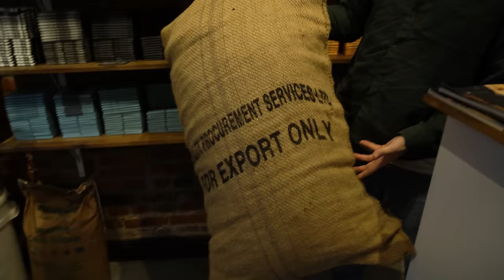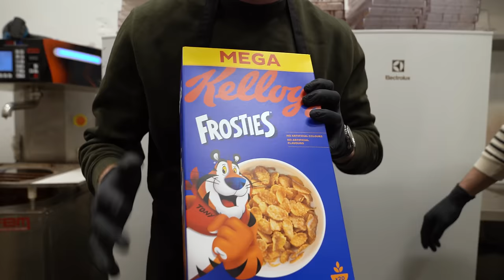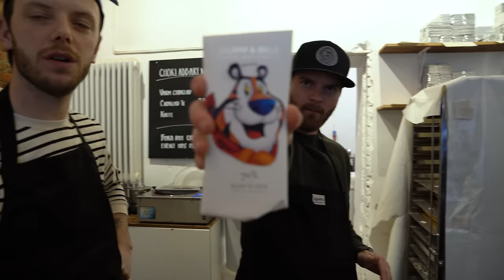BESÖKER GÖTEBORGS CHOKLADFABRIK.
I samarbete med podme. Från och med nästa vecka kan ni lyssna på vår podd "Mellan himmel och jord" på podme. Använd koden JLC för att få en månad gratisprenumeration :)